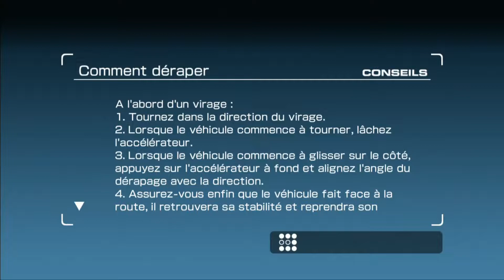Ridge Racer 7 : Online Battle 40 - 23/11/2019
*Thanks rosiante-sprite & Venturi_Atlantik for hosting the room*

Race 1 - 2 : BGM : Celldweller & Atlas Plug (Feat. Rami Seo) - The Dragon Spirit
1) Car Used : DANVER Bayonet
Engine : Druaga
Tires & Suspensions : Astaroth +3
Nitrous Oxyde System : Galaxian U Charge
Plug-in : 100 NOS Tank

2) Car Used : SOLDAT Raggio
Engine : Druaga

Race 3 : BGM : 天音 feat. まめみ - Disorderly Love
Car Used : KAMATA RC410
Tires & Suspensions : Bosconian +3

Race 4 - 5 : BGM : ELEMENTAS Feat. 越田Rute隆人×あき - Endless Seeker
4) Car Used : SINSEONG MOTORS Jujak
Engine : Druaga
Tires & Suspensions : Rolling Thunder +3

5) Car Used : KAMATA Fiera
Engine : Druaga
Tires & Suspensions : Astaroth +2

Race 6 - 7 : BGM : Robert Miles - Children (From Dreamland Album)
6) Car Used : DANVER Bayonet
Engine : Druaga
Plug-in : Downforce Control System

7) Car Used : KAMATA Fiera
Engine : Druaga

Race 8 : BGM : 花たん Feat. FN2 - Paranoia (DJ Timotei Remix)
Car Used : âge Prophetie